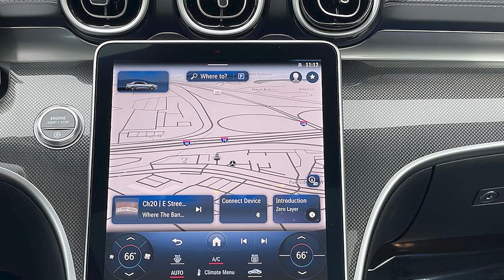2024 Mercedes-Benz C 300 Sedan for sale in Knoxville, TN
2024 Mercedes-Benz C 300 Sedan for sale in Knoxville, TN

VIN: W1KAF4HB1RR175775Stock: CR025